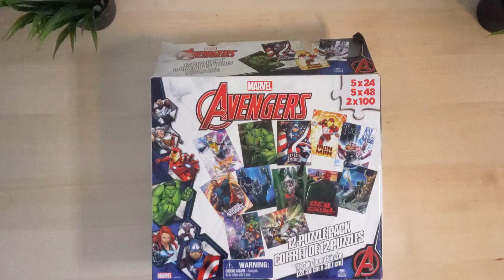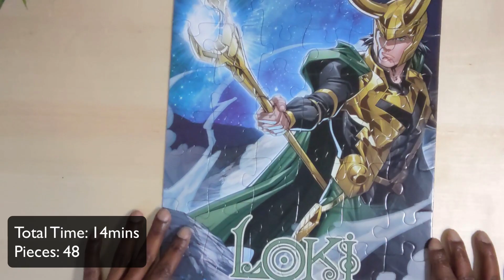TimeLapse puzzle - 14 mins in 2 mins. Marvel puzzle pack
TimeLapse puzzle - Watch to the end to see what we are building. Puzzle #1  in the marvel series.